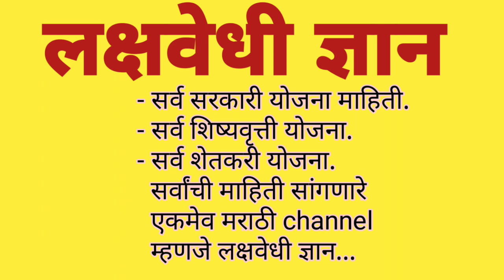kaise le Samrudha shetkari Yojane ka phayda | समृद्ध शेतकरी योजना. भारत सरकारतर्फे राबवण्यात येणार.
Samrudh shetkari Yojana.
समृध्द शेतकरी योजना.
भारत सरकारतर्फे राबवण्यात येणारी
शेतकरी विकास योजना
महाराष्ट्र सरकारतर्फे
सरकारी योजना
भारत सरकारतर्फे राबवण्यात येणाऱ्या अत्यंत महत्वाकांक्षी योजना मध्ये एक महत्त्वाची योजना म्हणजे समृद्ध शेतकरी योजना या योजनेअंतर्गत जे काही शेतकरी असतील ते सर्व शेतकऱ्यांना विविध प्रकारचे साहित्य व करणार देण्यासाठी जिल्हा योजना असून शेती उत्पादन वाढविण्यासाठी व शेतीतील आंतरपिकाचा खर्च कमी करण्यासाठी या योजनेचा वापर शेतकऱ्यांसाठी खास खास केंद्र शासनातर्फे करण्यात आलेला आहे तरी विविध शेतकऱ्यांना योजना राबवण्यासाठी अत्यंत महत्त्वाच्या योजना समजून समृद्ध शेतकरी योजना अंतर्गत विविध शेतकऱ्यांना मदती करणे शेतकरी विकास घडवून आणणे शेतकऱ्याचे उत्पन्न वाढवणे अशा प्रकारचे भरपूर योजनांची माहिती देण्यासाठी लेखकांनी योजना राबवण्यात येत आहे.